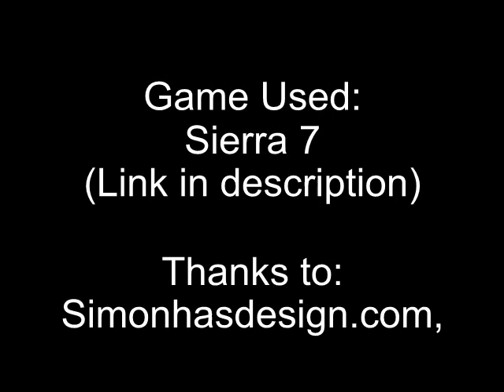Sierra 7 Trailer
Sierra 7 is a not very popular game that lets you experience FPS gameplay like MW2 or Black Ops, but its free and all you need is a computer.